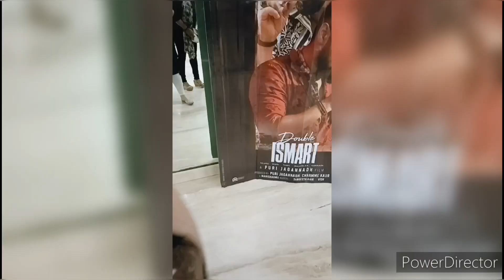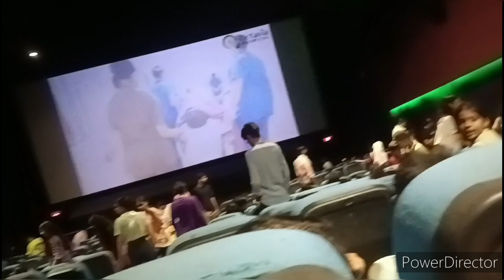आज हम सब मिलकर गए मूवी देखने और खाया इतना सब कुछ 🍝🍝🍝